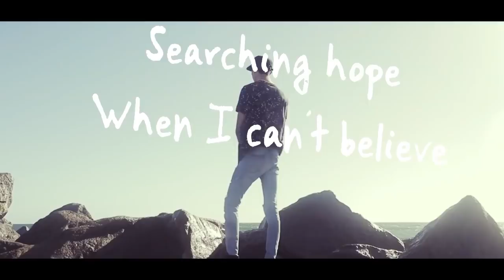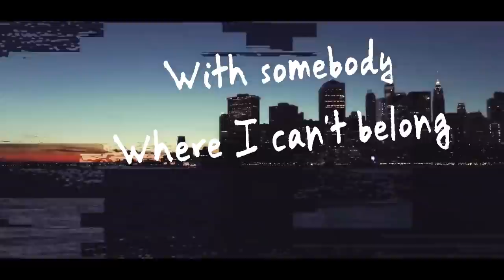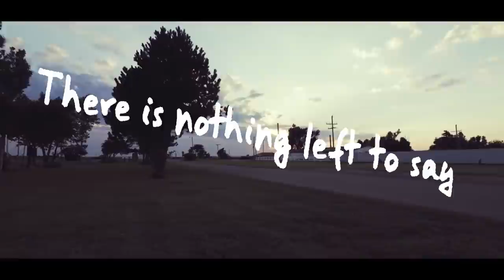The Other Guys - Chasing Dreams ft. Nina Maurovic (lyrics video)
The Other Guys debut song 'Chasing Dreams' out now!

Music and lyrics by Luka Jaklič
Vocals by Nina Maurovič
Background visuals by Nate Agin of AginVisuals
Post production by Davor Jovanovič

Contact The Other Guys:
PM on Facebook